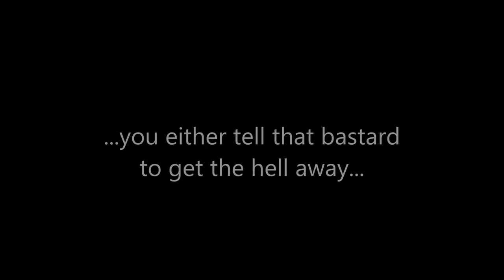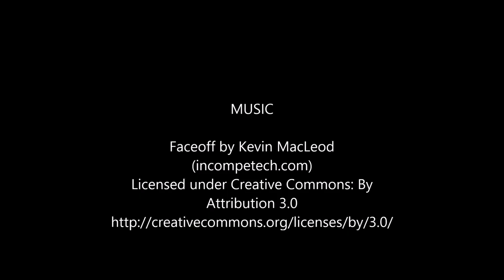The Davie McCall series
The third book in Douglas Skelton's Davie McCall series - Devil's Knock - will be available from June 2015. It joins 'Blood City' and 'Crow Bait' to carve out a gritty and exciting picture of treachery and friendship in the Glasgow underworld from 1980 onwards. Available in all good booshops and on-line. Published by Luath Press